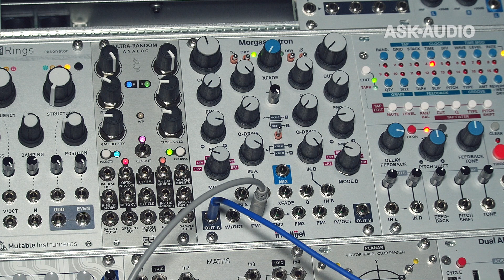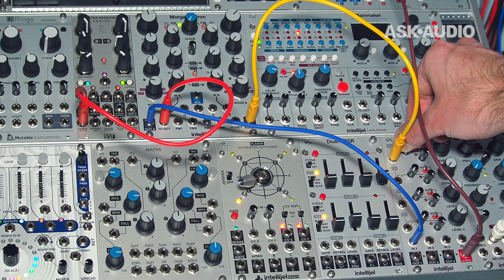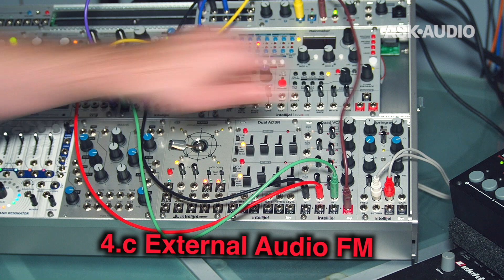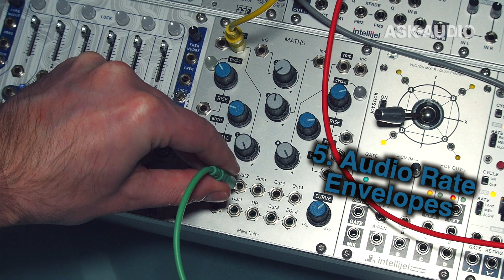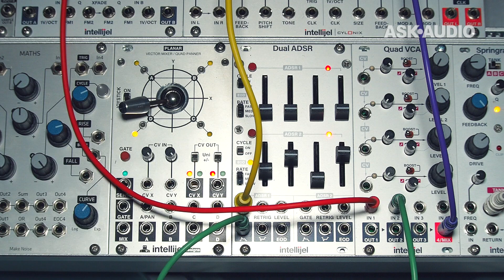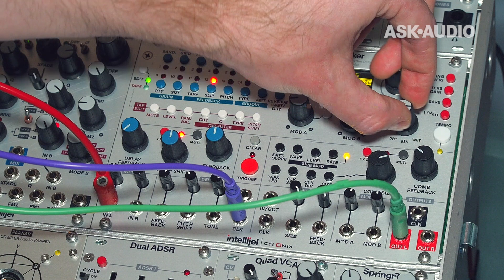Modular Synthesis: Audio As CV, and CV as Audio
Scott Riesterer from Ask.Audio explores audio as CV and CV as audio in this enlightening tutorial.